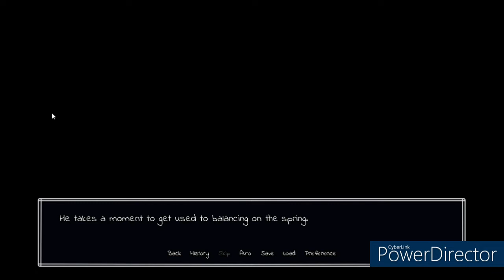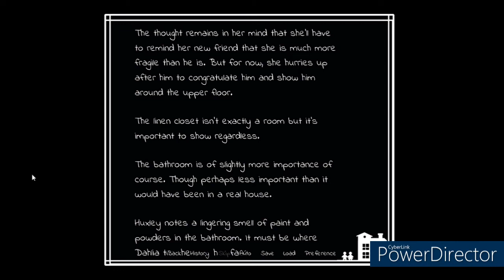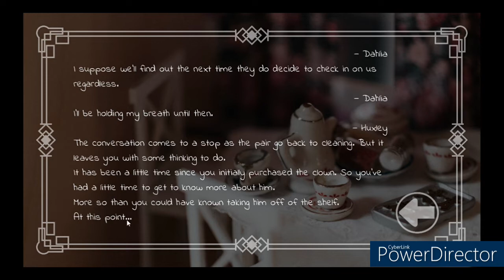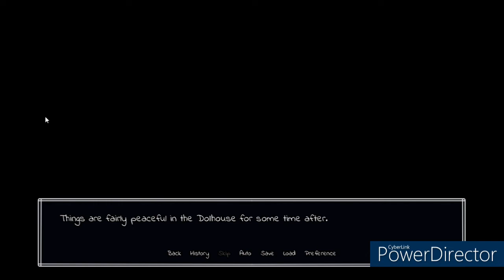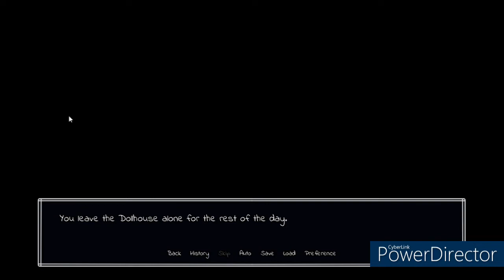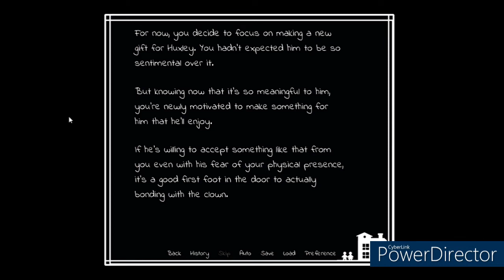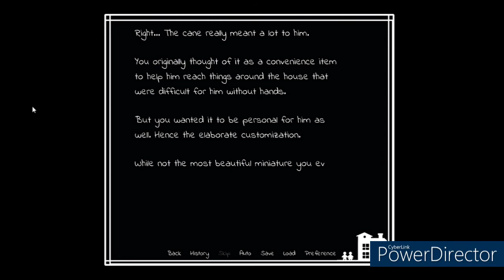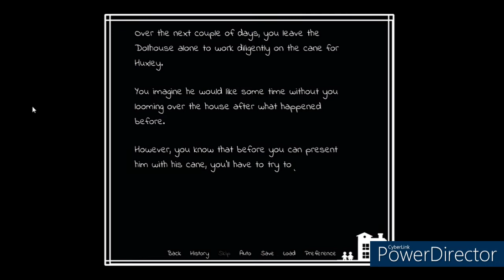This Is Why I Dont Do Dolls...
In Todays Video I Play A Horror Visual Novel Game With Creepy Dolls